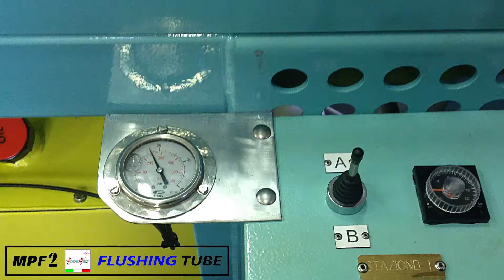MPF2 machine for Flushing hydraulic cilinders before assembly line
Flushing machine for hydraulic cylinder tube after mounting process.

Macchina di flussaggio per le camice dei cilindri oleodinamici prima di eseguire le operazioni di montaggio.